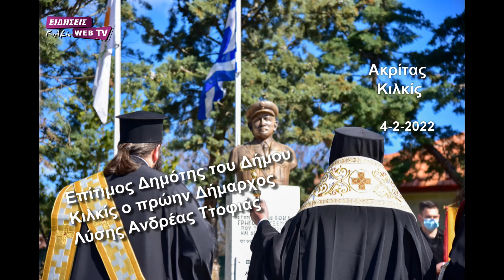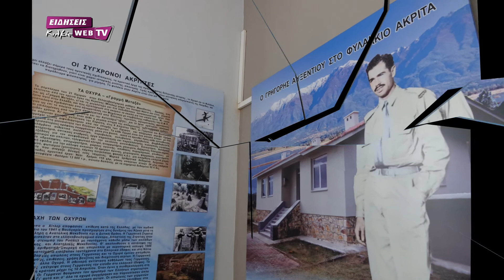Επίτιμος Δημότης του Δήμου Κιλκίς ο πρώην Δήμαρχος Λύσης Κύπρου Ανδρέας Ττοφιάς - Eidisis.gr webTV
Επίτιμος Δημότης του Δήμου Κιλκίς ανακηρύχθηκε την Κυριακή 4 Απριλίου 2022 ο πρώην Δήμαρχος Λύσης Κύπρου Ανδρέας Ττοφιάς σε ειδική τελετή που έλαβε χώρα στον προαύλειο χώρο του Ιστορικού Μουσείου – Φυλακίου ‘’Γρηγόρης Αυξεντίου’’ στον Ακρίτα.
Η μέγιστη απονεμηθείσα τιμή στον ακμαιότατο γηραιό αυτοδιοικητικό άνδρα του αδελφού Δήμου Λύσης, ο οποίος υπηρέτησε για περισσότερα από είκοσι χρόνια την Αυτοδιοίκηση, αποτέλεσε κορυφαία  πράξη της ομόφωνης απόφασης του Δημοτικού Συμβουλίου Κιλκίς, σε αναγνώριση της πρωταγωνιστικής του συμμετοχής στην αδελφοποίηση του Δήμου Λύσης με τον πρώην Δήμο Δοϊράνης και στην δημιουργία του Μουσείου Αυξεντίου σηματοδοτώντας παράλληλα την ενδυνάμωση των δεσμών φιλίας και συνεργασίας της κληρονομηθείσας αδελφοποίησης μεταξύ των Δήμων Κιλκίς και Λύσης.
Το τιμώμενο πρόσωπο δέχθηκε συγκινητικούς επαίνους από τους επίσημους παράγοντες της πολιτειακής και αυτοδιοικητικής ηγεσίας Ελλάδας και Κύπρου.